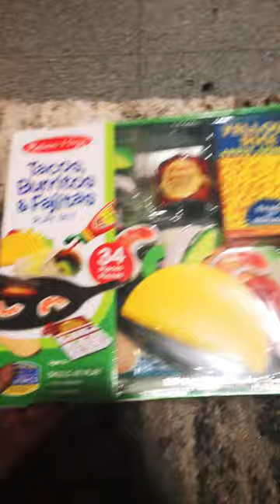Opening the Melissa and Doug taco and burrito set￼